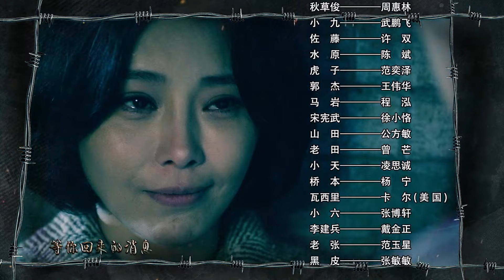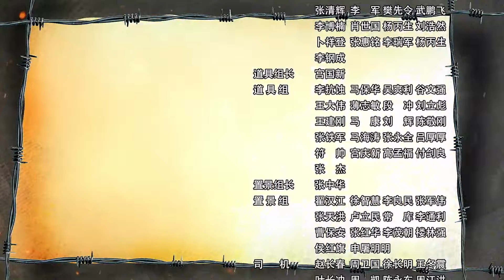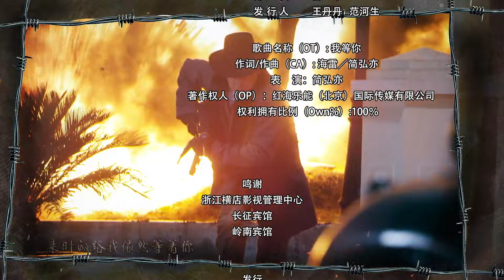🔥《女子特战队》27 | 美女间谍组队杀敌 成功捣毁了日军的计划 | 张曦文 任柯诺 关亚军 张澎澎 喜莲娜【捷成华视悬疑剧场】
导演: 李辉
主演: 张曦文 / 任柯诺 / 关亚军 / 张澎澎 / 喜莲娜 / 李佳熹 / 张玉洁 / 薛景瑞 / 傅程鹏 / 周惠林
类型: 剧情
制片国家/地区: 中国大陆
语言: 汉语普通话
集数: 36
单集片长: 45分钟

剧情简介：
　　1945年春，东北战场上，日军节节败退，日军决定将代号为“竹风”的虎林要塞布防图交虎林守军,但在运送途中遇游击队伏击，“竹风”丢失。为找回“竹风”，负责押送密件的日军第四宪兵团所属“南木部队”，组建“特搜队”针对游击队展开搜捕，妄图找回日军机密文件。我党组织授命关林和山鹰组建特战队，同时寻找“竹风”的下落。唯一知道“竹风”下落的特战队女战士孟虹作为找到“竹风”的关键突破口，成为各方势力争夺的对象。日军派出奸细打入特战队内部并绑架了孟虹的儿子，想通过要挟的方式换取“竹风”。特战队在与敌斗争的过程中，通过孟虹回忆起的线索，终于搜寻到“竹风”的踪迹，并将“竹风”交给了组织，成功捣毁了日军的计划。